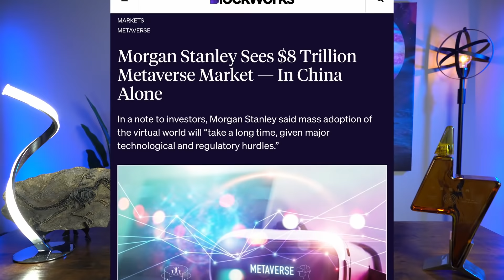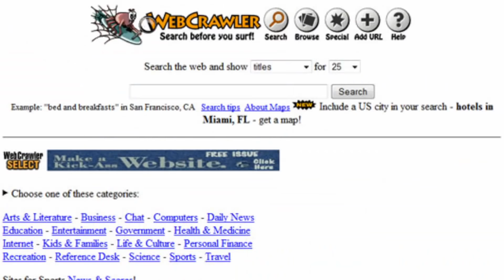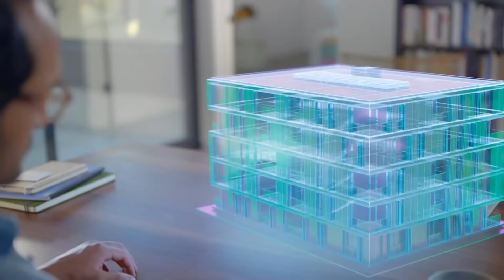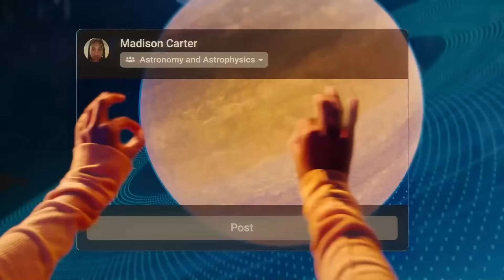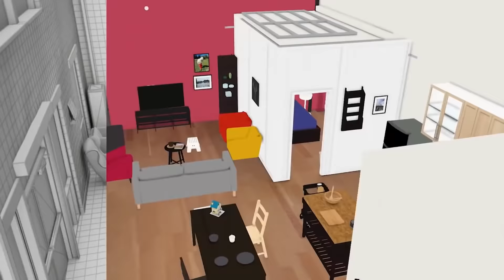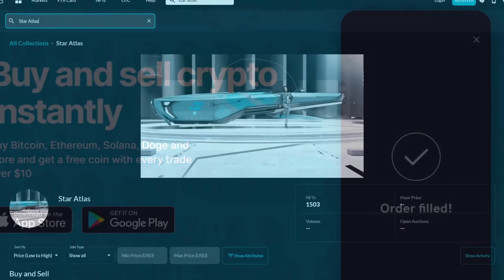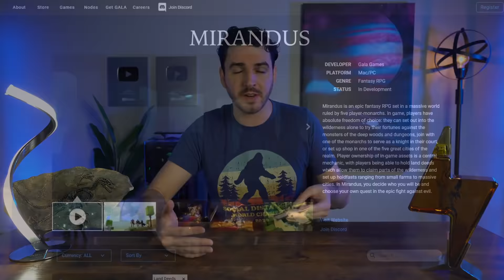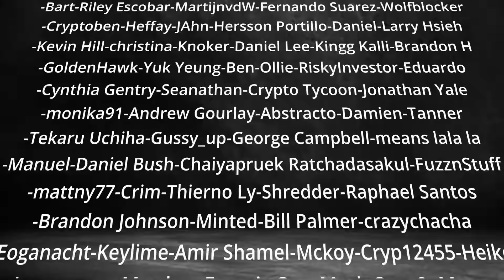What Will the Metaverse Look Like in 10 Years?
This video answer 3 important questions! What is the metaverse? What will the metaverse look like in 10 years? And how do I invest in the Metaverse to take part in the revolution?

Trade crypto and NFTs on FTX (worlds lowest trading fees)

Broadly speaking, the technologies that make up the metaverse can include virtual reality—characterized by persistent virtual worlds that continue to exist even when you're not playing—as well as augmented reality that combines aspects of the digital and physical worlds.  It also translates to a digital economy, where users can create, buy, and sell goods. And, in the more idealistic visions of the metaverse, it's interoperable, allowing you to take virtual items like clothes or cars from one platform to another.

VIDEO TIMESTAMPS -
0:00 Intro - Don't let the Opportunities Pass you by!!
1:38 Three Parts of this Video!
2:07 Part 1 - What is the Metaverse?
4:23 Part 2 - The Metaverse Today AND 3 Projects Going on!
8:07 Part 3 - The Metaverse in 10 Years, This is it!
9:20 World Wide Economic Opportunity!
11:45 Metaverse Jobs Coming!
13:29 Future Problems! Can the Metaverse help?
14:08 Don't Miss This! How to make the Money!
14:21 REAL QUICK! Our Sponsor: FTX US NFT Marketplace
15:50 Continued - Don't Miss This! How to make the Money!
16:41 Example, Real Metaverse Economy, Real Metaverse JOBS, Real Metaverse Money
17:57 Where to invest? Do your own Research! (Top 10 Games 2022
19:21 Outro - Thumbs up and Subscribe!🔔
20:02 Thank You PATRONS!

🔒 On Chain Gaming PRIVATE discord (Become a supporter to gain access to the discord and our exclusvie play-to-earn guild)

💰 10 Best Crypto Games to Earn Money in 2022! (Top NFT Games to Earn $100 a Day)!